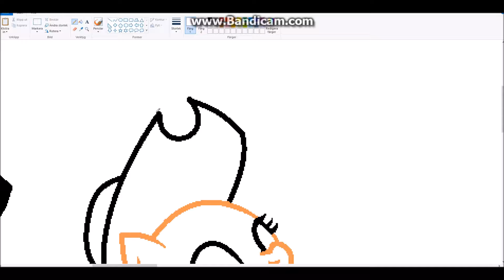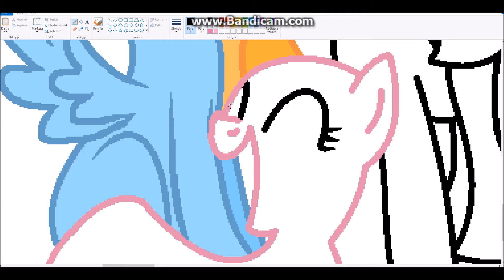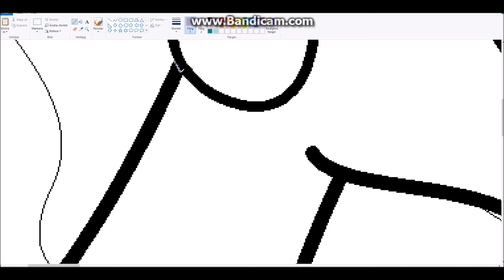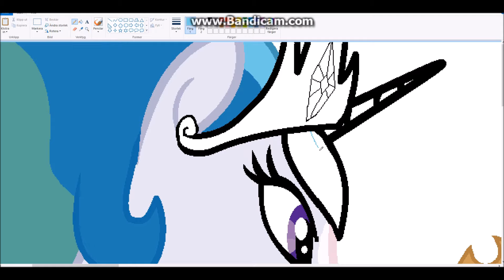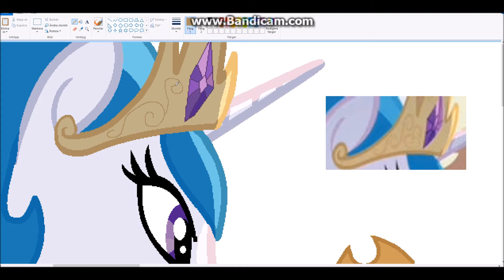(Speedbase) The process of making a base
A funny little picture that I found somewhere and decided to turn into a base. Unfortunately, I don't know anything about where it came from or who made it.